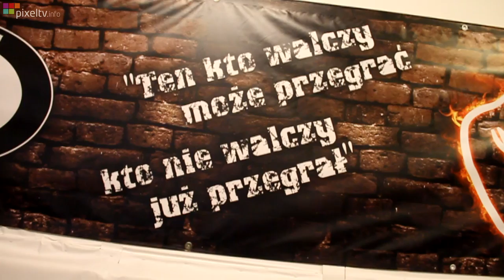Samoobrona dla kobiet - jak skutecznie się bronić?